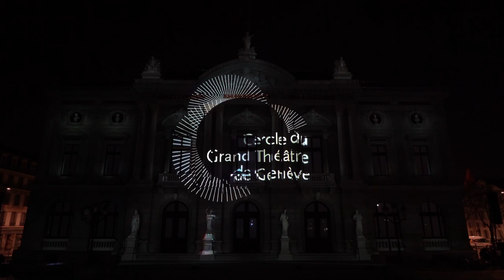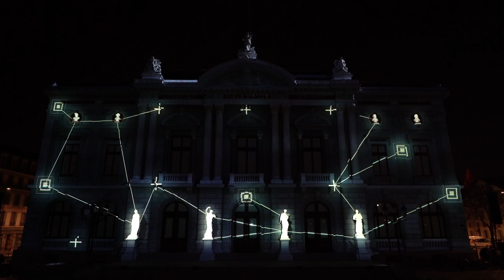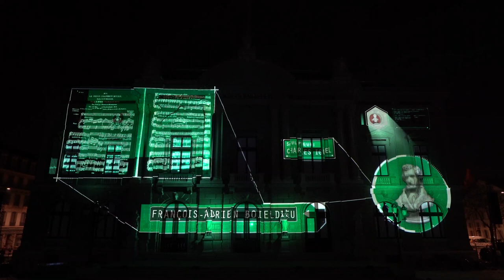Dorier Group | Geneva Opera Mapping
MONUMENTAL VIDEO MAPPING
Geneva celebrated the 140th anniversary of its Grand Théâtre this weekend. See what happens when History, technology, and artistry combine.

Technical Production: Dorier Group
Production Company: Studio Le Truc / Creative Direction: Fabrice Rabhi / Artistic Direction: Romain Delaunay
Modeling: Mickaël Krebs / Motion Design: Arnaud Ducor / FX Artist: Julien Chiari
CG Artists: Emilie Frezet / David Delarue / Romaric Vivier / Florian Autret

WE ARE DORIER GROUP
An audiovisual event experience company: